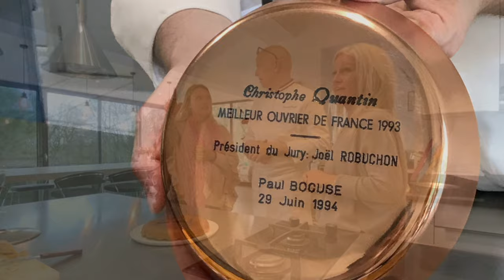At home chatting and cooking with friend, Meilleur Ouvrier de France Chef Christophe Quantin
Today on FrenchDish with Summer & Christy, we take you to the home of Christy’s long time friend, Meilleur Ouvrier de France Chef Christophe Quantin. Join us as Summer and Christy chat with Christophe over a sparkling red wine from the Loire Valley about the culinary arts, Christophe’s passion for cooking, how Christy and Christophe met and the Meilleur Ouvrier de France (MOF) competition. Following their tell-all discussion, they prepare Christophe’s famous tarte tatin (upside down apple tart), a specialty of the Loire Valley, and share the ingredients and step-by-step instructions on how to make it. They top off these special moments together tasting the fruits of their labor.